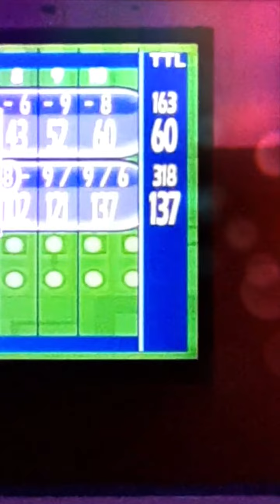New Personal Record I Bowled 🎳a 60 at BOWLERO